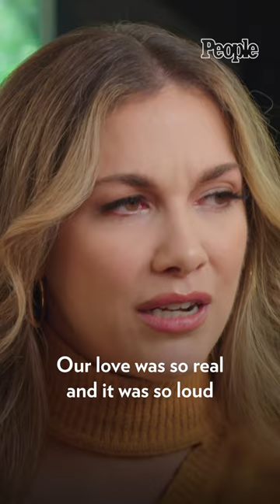Allison Holker Boss Remembers Husband Stephen "tWitch" Boss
Four months after losing her husband, the dancer shares in an exclusive interview with PEOPLE.